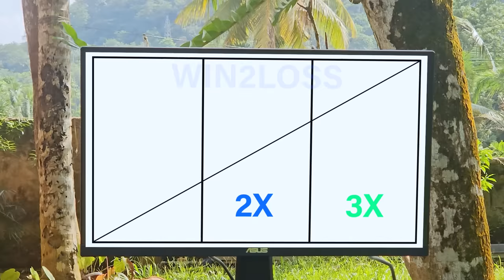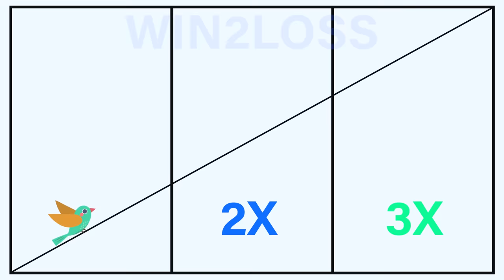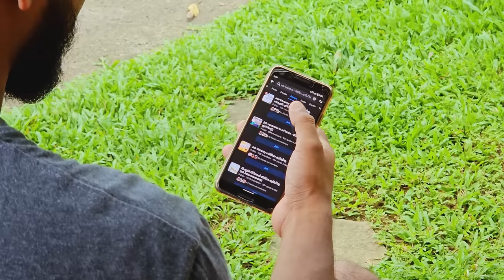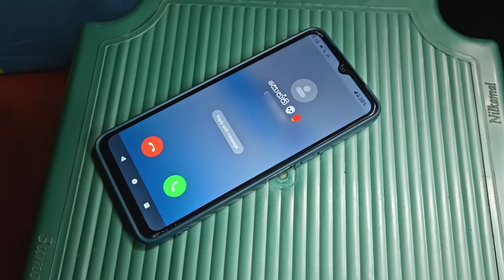පාප මිත්‍රයෝ | PAPA MITHRAYO 😂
🟡Video එක හොදයිනම් Like 👍 එකක් දාන්න සහ ඔයාගෙ අදහස් පහලින් Comment 💬 කරන්න එ වගෙම ඔයාගෙ යලුවන්ටත් බලන්න Share 🔗 කරන්න 😍

🟠අමතක වෙන දෙවල් දාගෙන යන්න ගමුද ලස්සන බෑග් එකක් 🤩

🔵 Used Music